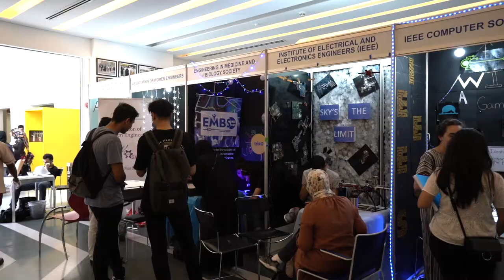The Role of Diversity and Being a Woman in Civil Engineering